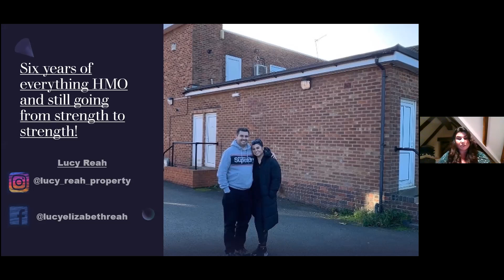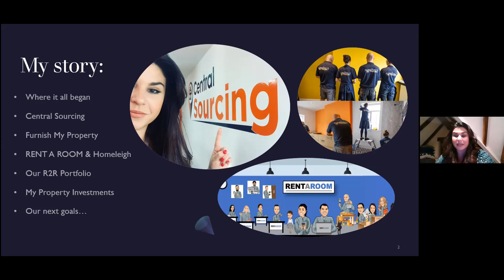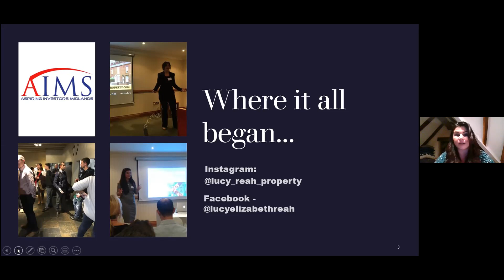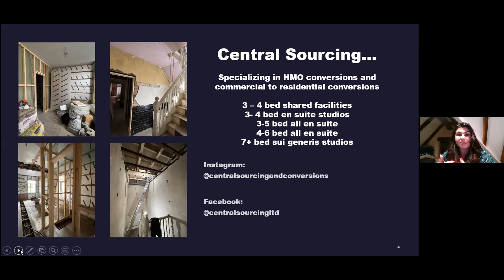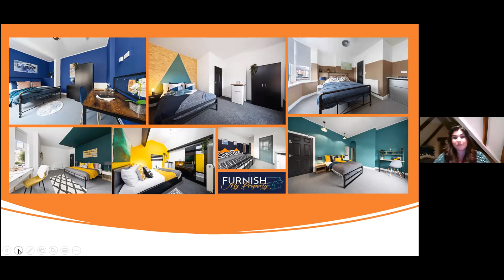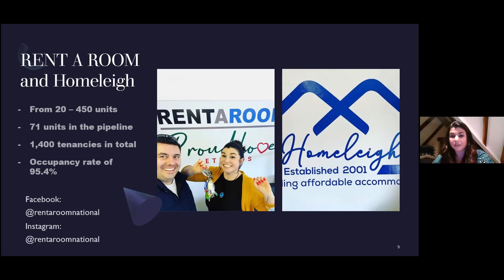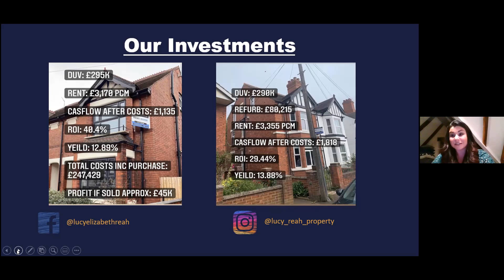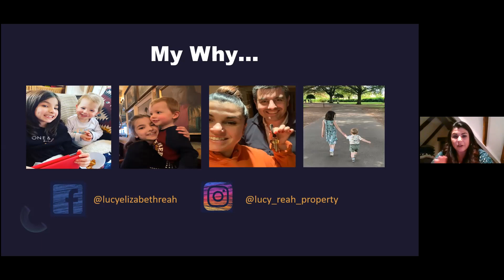Lucy Reah - EIP 04/03/22